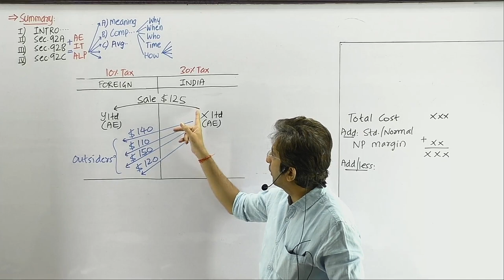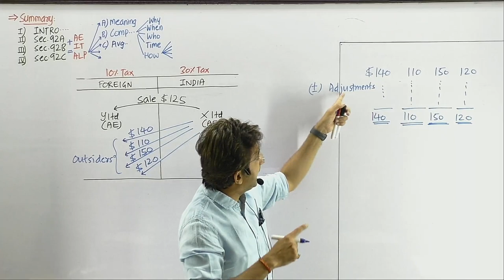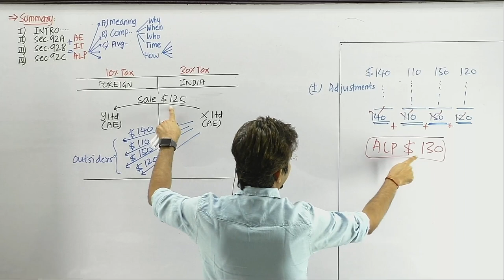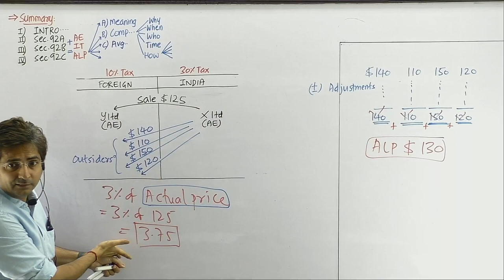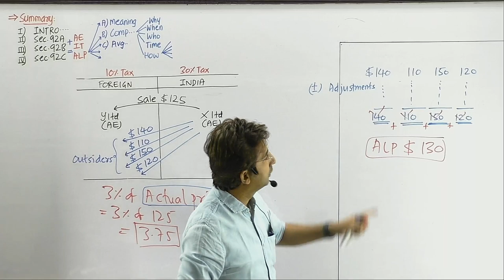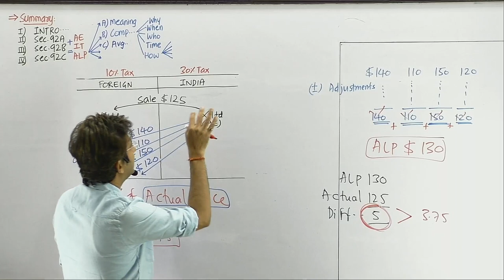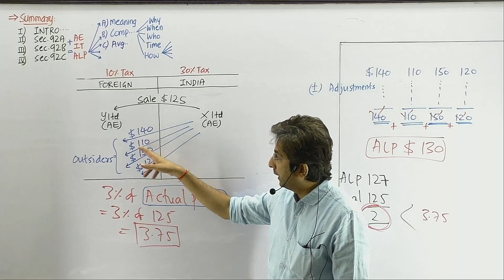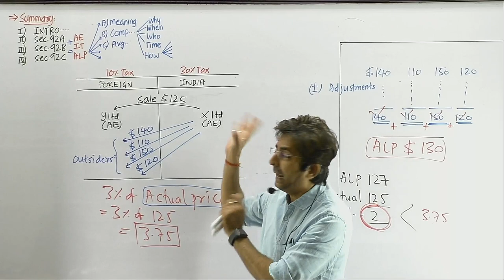Section 92C - ALP (ARITHMETIC MEAN) | TRANSFER PRICING | DIRECT TAX | CA FINAL | CA SHIRISH VYAS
Dear Students,

In this video, we'll learn how to compute Arm's Length Price calculated u/s 92C.
Here you'll learn why provision of Transfer Pricing came into picture and why it is of such great importance.

Direct Tax Laws and International Taxation is Paper-7 of CA Final Exam.

For Enquiry of Direct Tax Classes,